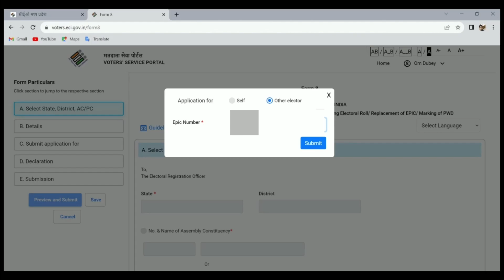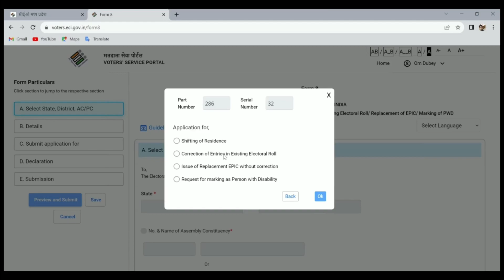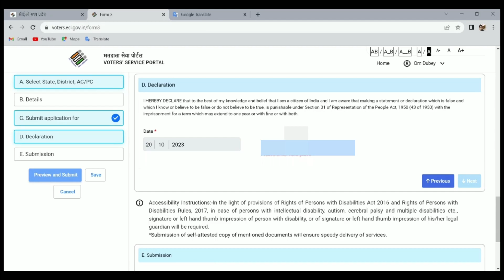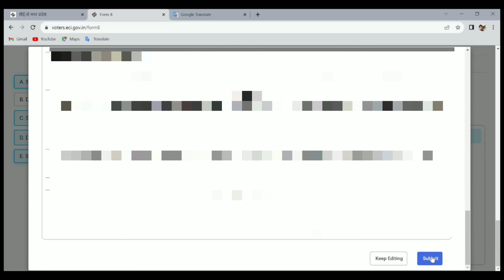वोटर ID कार्ड में मोबाइल नंबर कैसे लिंक करें | Voter ID card mein mobile number kaise link Karen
वोटर आईडी कार्ड में मोबाइल नंबर कैसे लिंक करें । परिचय पत्र । Voter ID card mein mobile number kaise link Karen I Voter ID Card